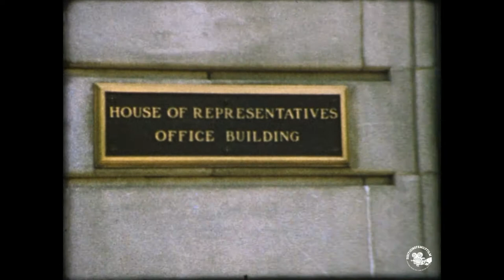1965 Washington DC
Washington Monument
The White House
Visitors Entrance
Capitol Building
House of Representatives
National Archives